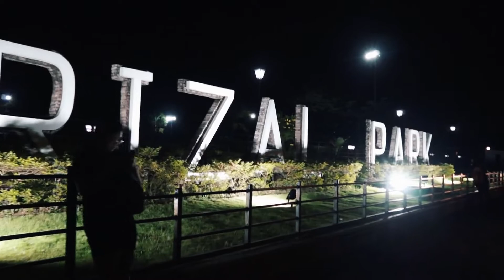Rizal park - Skate Cruise around metro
Just cruising around, exploring new terrain, where to skate and enjoy